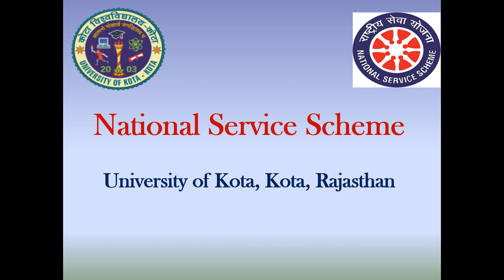Bringing smiles on innocent faces-NSS, University of Kota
National Service Scheme volunteers spreading love and happiness